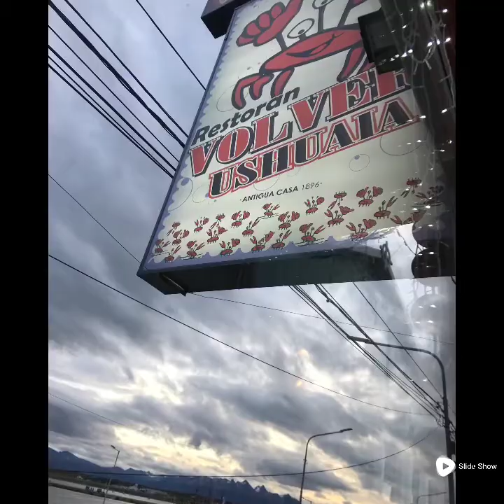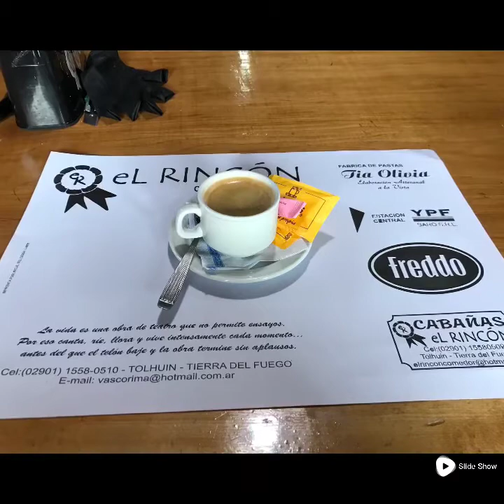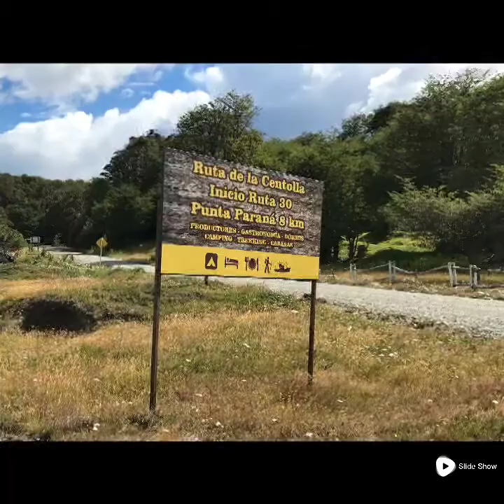BEAGLE 19 1THE IMAGES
Quique, Felipe, Edgar, Pedro, Carlos, y Guillermo